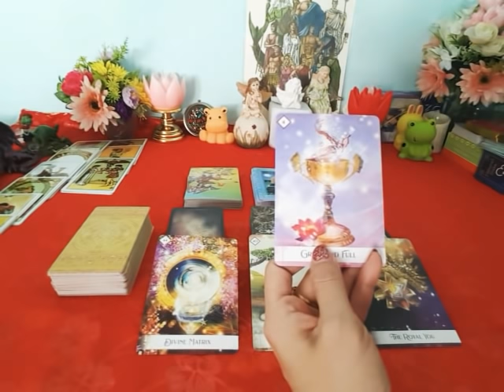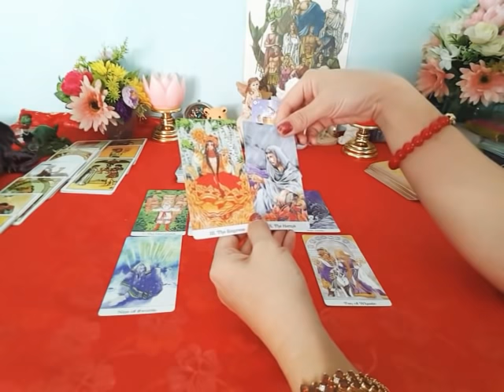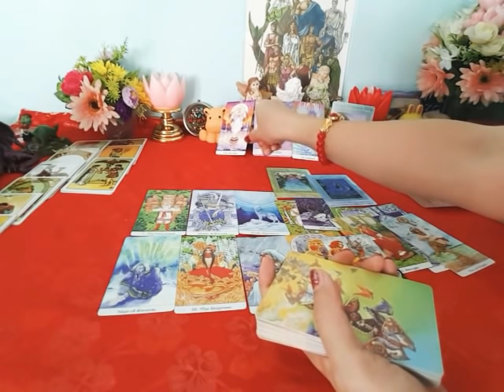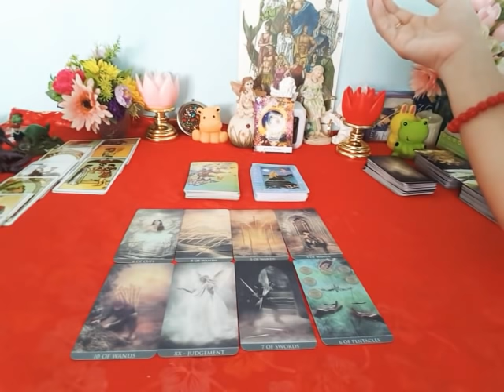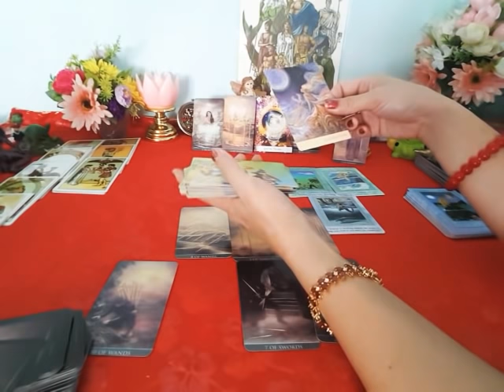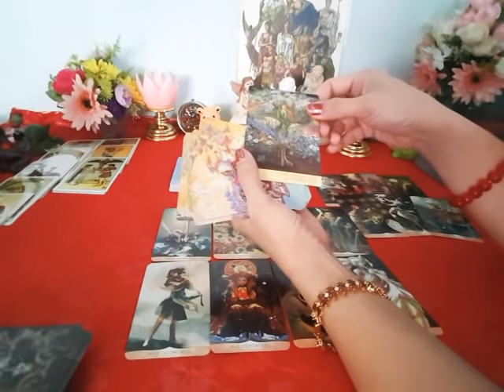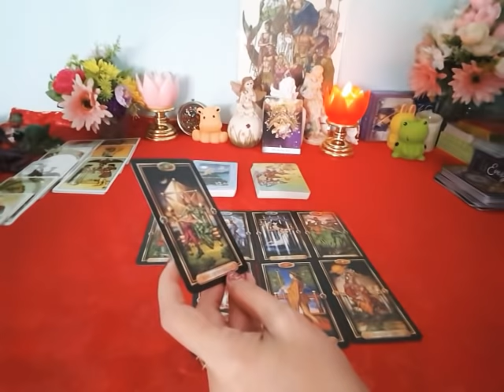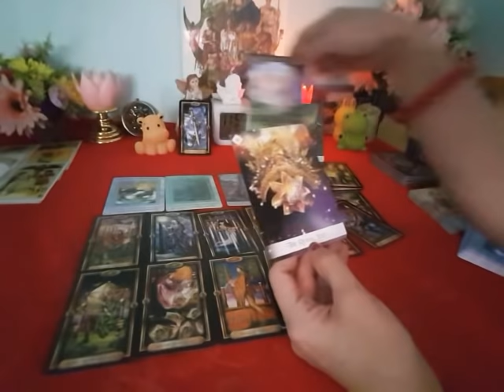pickacard pickadeckอ.ณรีep.16😃ชีวิตหลังตรุษจีนจะดีขึ้นรึยัง เฮงๆ ปังๆ สมหวังดังใจมั้ย?😍